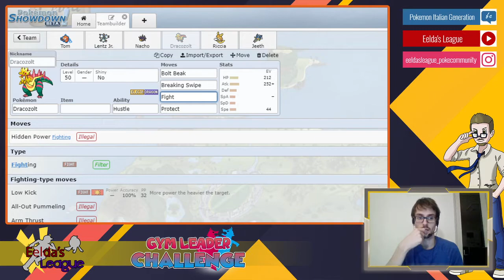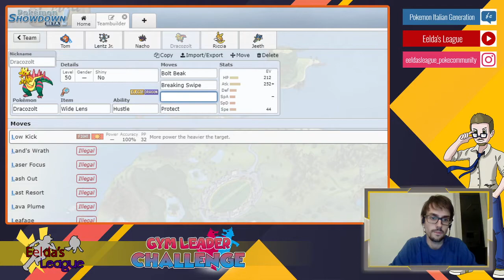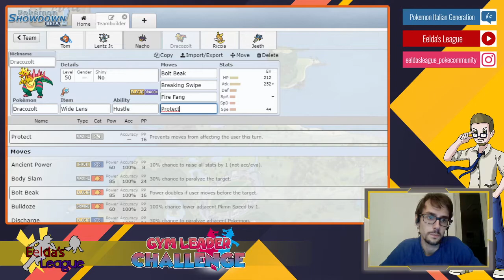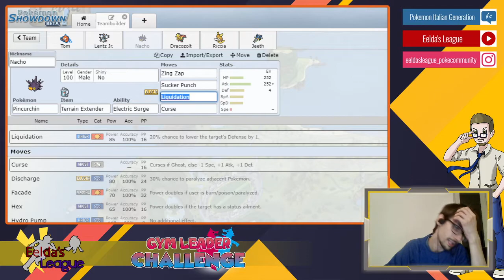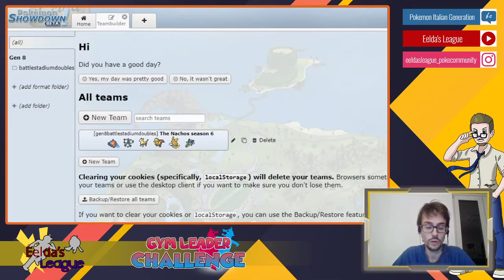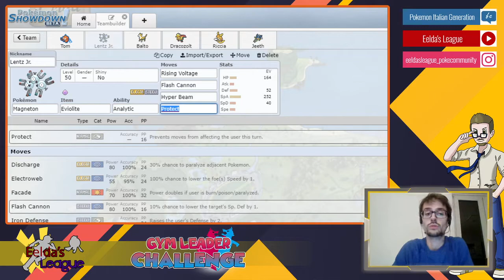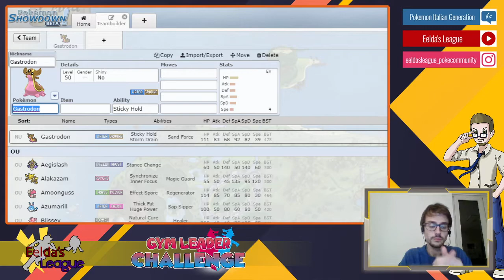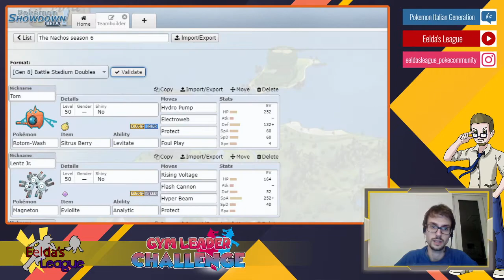Gym Leader Challenge - Balto, bentornato tra noi!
Dopo il torneo organizzato dai TheScoLors, il Capopalestra Fil ha deciso di rinnovare il suo team su Showdown per renderlo più competitivo ancora! Ci sarà riuscito?